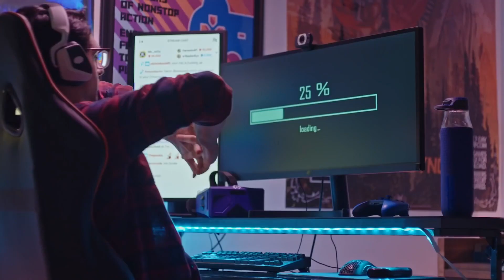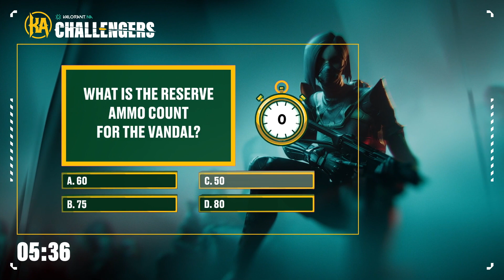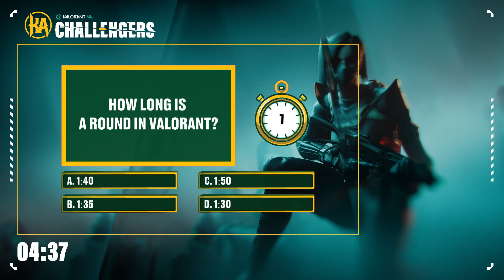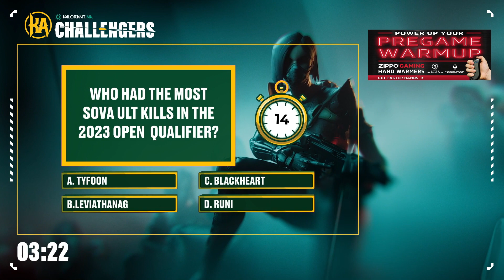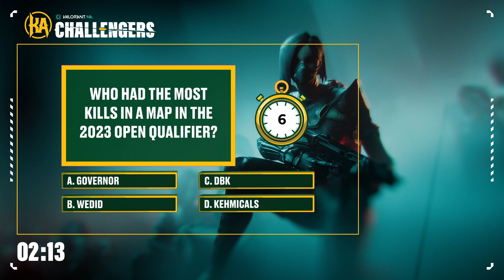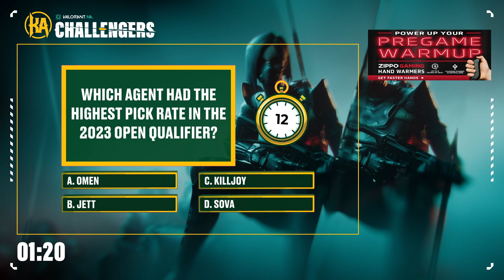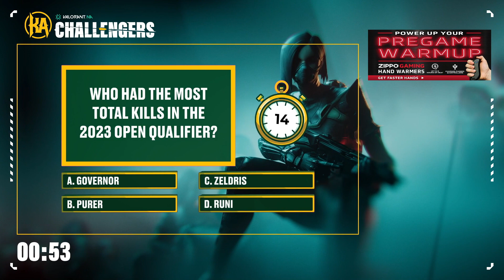QOR vs YFP - Challengers NA - Stage 1 Main Event Week 3 - Map 1